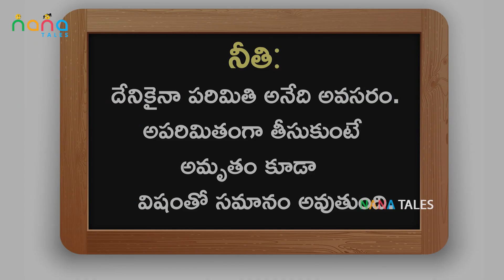పానీపూరి పిచ్చి అత్త | A Story of Pani Puri Gluttonous Aunty | Nana Tales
పానీపూరి పిచ్చి అత్త | A Story of Pani Puri Gluttonous Aunty | Nana Tales Exclusive Animated Series...

telugu kathalu,telugu fairy tales,telugu stories,magical stories,moral stories,stories in telugu,telugu moral stories,
fairy tales telugu,
fairy tales,తెలుగు కథలు,
panchatantra,
moral,
నీతి కధ,
chandamama kathalu,
కధ,
bedtime stories,

This story depicts of how the golden Shiv Ling got missed and how it was traced and dealt with. A very good moral story for all ages.

Every Week new video Don't miss...!

NANA Tales is a dedicated channel for 2D and 3D animated Stories in Telugu siutable for all ages.